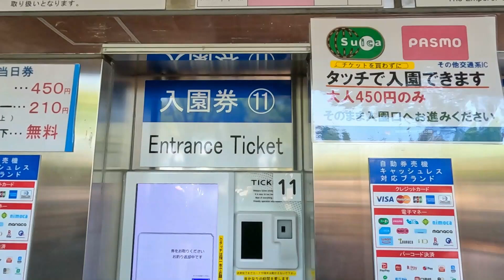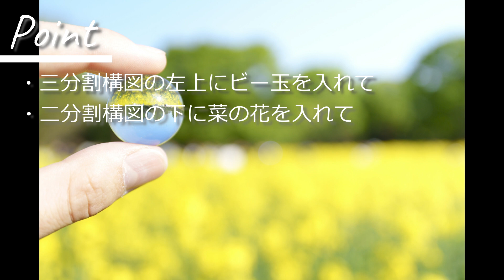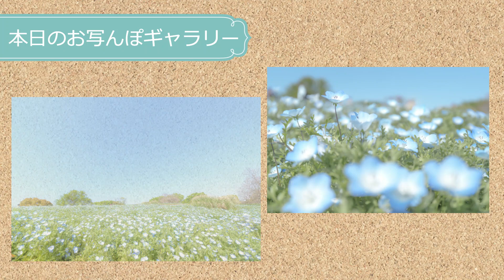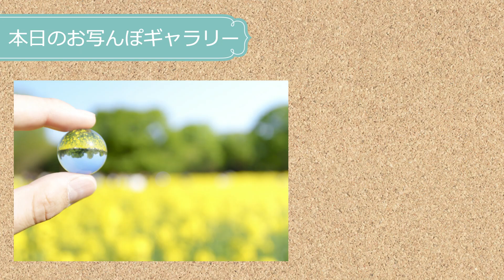ネモフィラ、チューリップ、菜の花の撮り方！広角レンズで違いを魅せろ！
広角レンズでネモフィラ、チューリップ、菜の花を撮っていったんですけど、この日は人が多すぎて結局30分で帰ってきちゃったんですけど、短い時間でも広角レンズならではの写真が撮れて楽しかったです！

●今回の使用レンズ

Nikon D750

SONY α7Ⅳ

TAMRON 28-75mm F/2.8 Di III VXD G2

GoPro HERO11

●毎週土曜夕方6時更新🕕『かつきんのお写んぽCh.』

サンセットスタジオTVさん